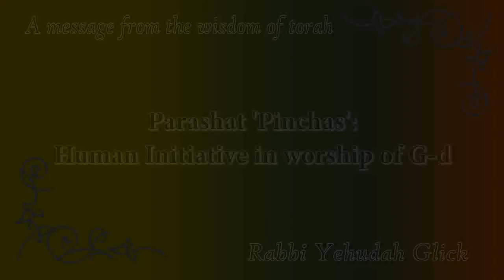A Message from the Wisdom of Torah - 'Parashat Pinchas' - Rabbi Yehudah Glick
'Human Initiative in worship of G-d'

For further information on this project or If you would like to dedicate a shiur in
someone's name for a speedy recovery or success please contact Mickey Flaumenhaft